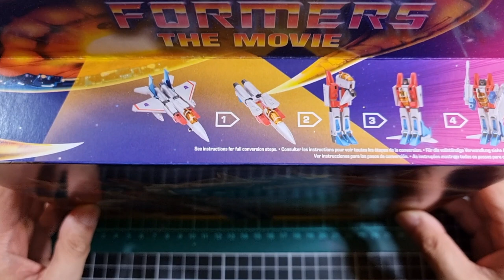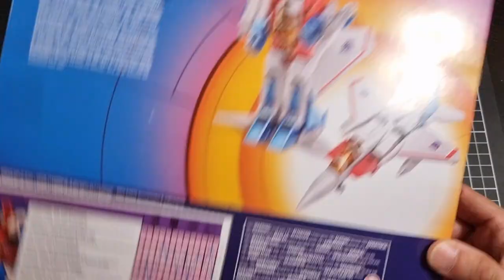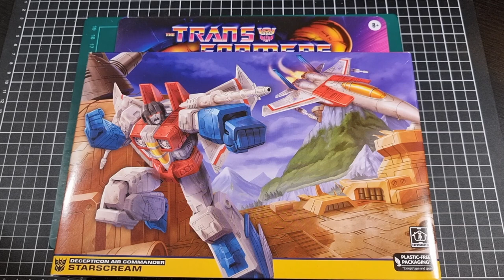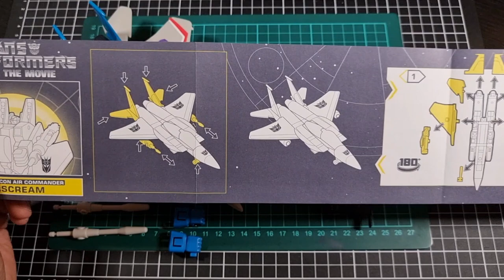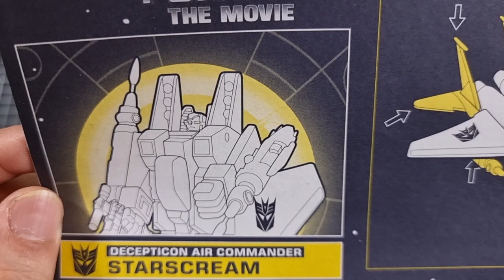UNBOXING & REVIEW - Transformers Retro: Starscream | Transformers: The Movie (G1)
Here is the Unboxing & Review of Transformers Retro: Starscream (2023) from Transformers: The Movie (G1).

Package Contained:

1 x Action Figure (Starscream)
1 x Printed Instruction Manual
4 x Accessories
4 x Missiles

Below are the time stamps if you want to jump to particular scenes:

0:00 Intro
0:06 Unboxing/Review Intro
1:07 Box Review
3:03 Box Contents
3:53 Instruction Manual
6:17 Starscream(Alt-Mode) Review
8:57 Starscream (Robot) Review
13:59 Review Summary
19:53 Unboxing/Review Outro
20:49 Outro/Shout Outs

I'll also post any WIP updates to my Instagram account if you wish to follow any of those updates (link below).

Feel free to leave a comment below, a like if you enjoyed this video and if you are interested in watching more content from me, I would greatly appreciate the subscription (feel free to hit the notification bell to stay up to date for new content)!